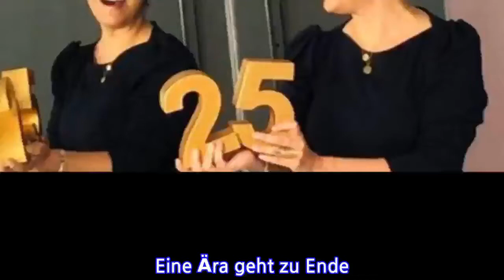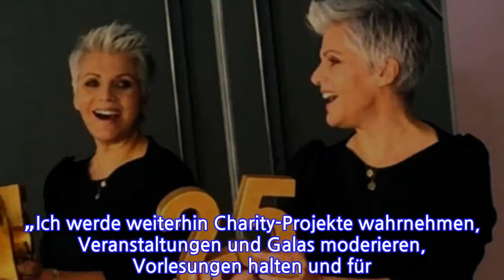Birgit Schrowange: Überraschendes Aus! Sie verlässt "Extra"